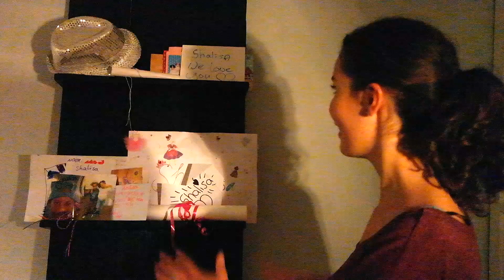Vlog finaleweek - Shalisa | Junior Songfestival 2015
Shalisa vertelt hoe zij de halve finale heeft ervaren en welke reacties zij kreeg na haar optreden.